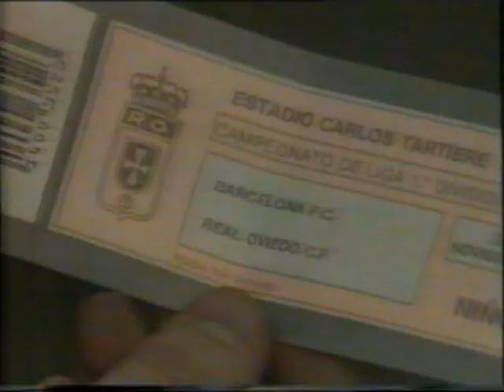1988/89 - FC Barcelona resúmenes 1